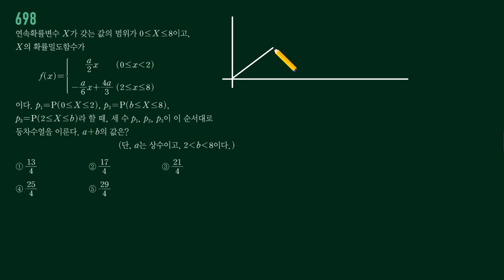고쟁이 확통 698